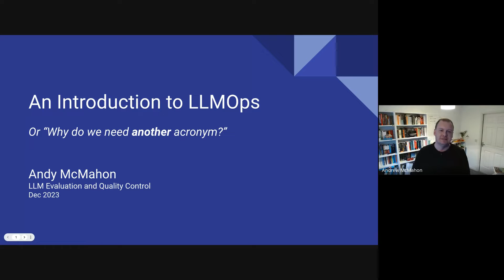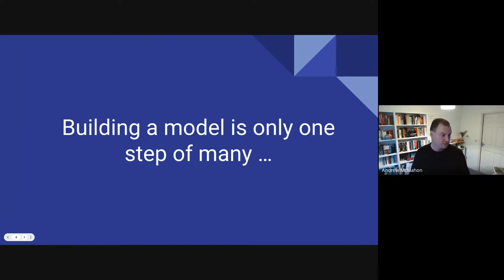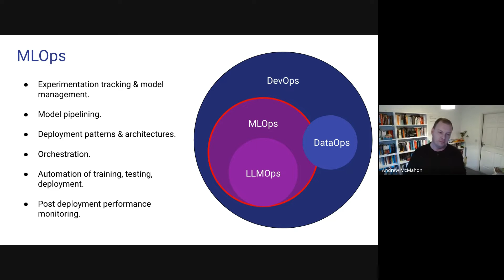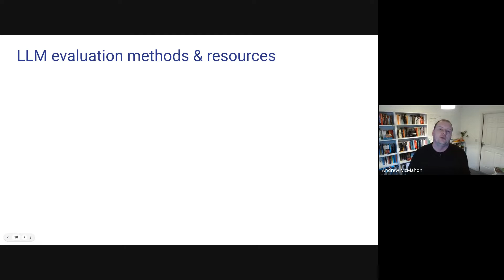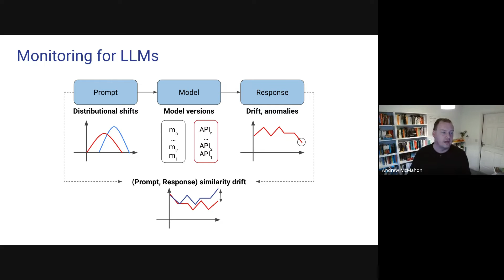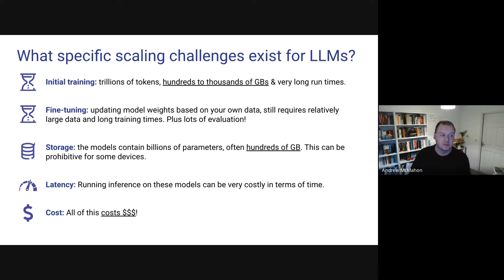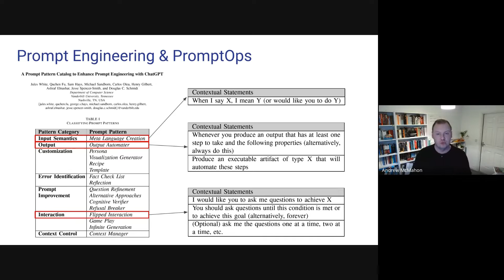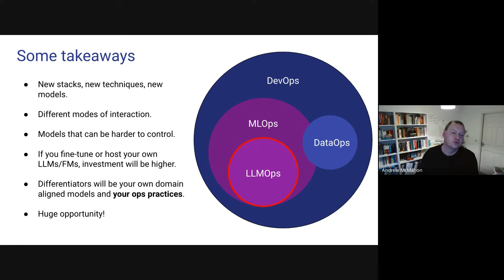Intro to Language Model Operations (LLM-Ops)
Speaker: Andrew McMahon

Summary
The explosion of interest in LLMs over the past year has meant that more organizations and teams are questioning what it will take to run solutions using these models in production. In this talk, Andy will bring some of his thoughts and ideas around what the new marriage between MLOps and LLMs (LLMOps) means and where the challenges lie. This talk is useful for data scientists, ML and MLOps engineers as well as business stakeholders who want to get an idea of where this new field is and where it is going.

Topics
⃝ Turning machine learning and deep learning models into tangible products
     * Importance of xOps (DevOps, MLOps, DataOps, DevSecOps, and now LLM-Ops)
     * Tracking experiments, managing model versions, orchestrating pipelines, and post-deployment monitoring

⃝ Evaluation and monitoring of LLMs
     * Techniques like selfcheckGPT reduce hallucinations
     * Adapting classic monitoring pipelines for LLM Ops
     * Optimizing costs through caching and quantization
     * Importance of prompt engineering and retrieval augmented generation (RAG) systems

⃝ Challenges and concerns related to using LMs in enterprise operations
     * Need for guardrails to prevent issues like racism and bias
     * Difficulty in controlling LMs that generate text
     * Addressing security and privacy concerns
     * Prompt injection attacks and attacks in the image space

⃝ Scenarios and contexts for using open source models
     * Considerations when choosing between open source and building own API
     * Optimizing inference performance latency and cost through caching and quantization
     * Setting up internal knowledge bases and leveraging LLM service providers

⃝ Prompt engineering
     * Standardizing prompts and providing specific context
     * Challenges of accessing knowledge bases
     * Importance of careful architecture choices

⃝ Evaluation metrics in ML projects
     * Understanding and agreeing upon evaluation metrics
     * Automation for streamlining the evaluation process
     * Application of evaluation techniques from DevOps to ML projects